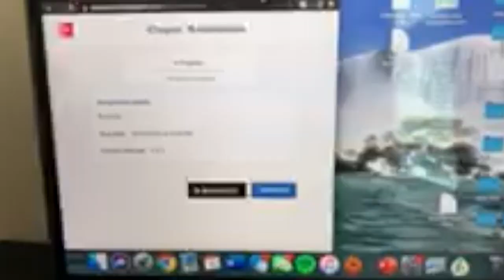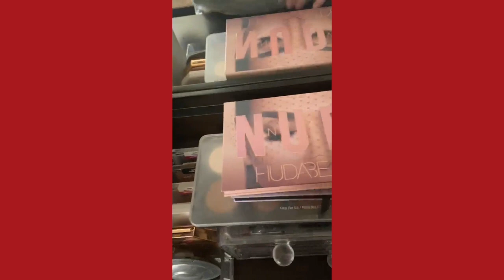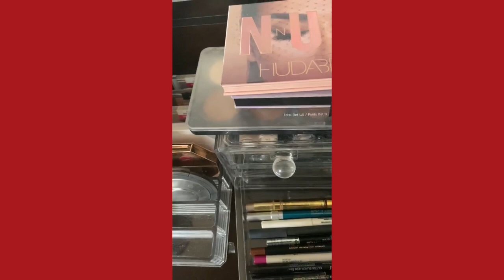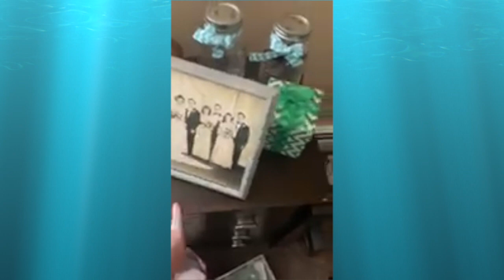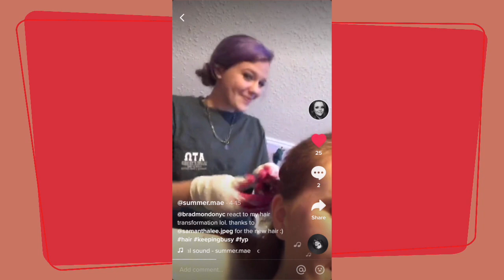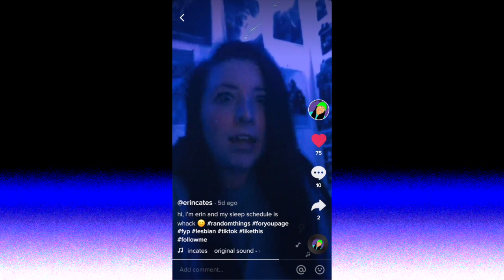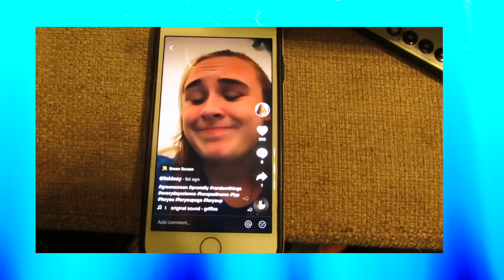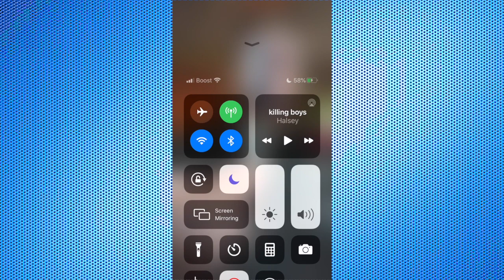my friends vlogged their quarantine routine this is what happened....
HEYYYYYYY GUYS WHATS UP
So I hope you liked this video where I got my friends to show us what they have been doing enjoy

REMEMBER AS ALWAYS STAY STRONG DON’T HATE AND JUST LOVE